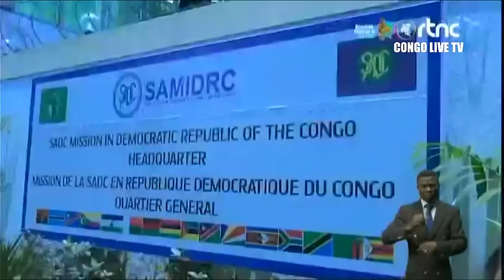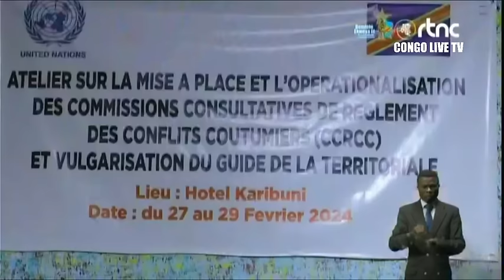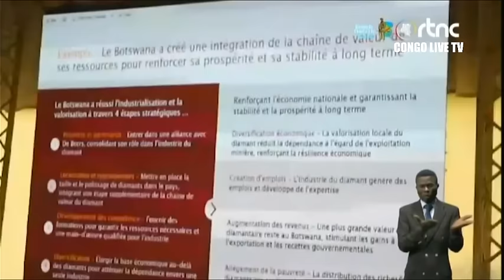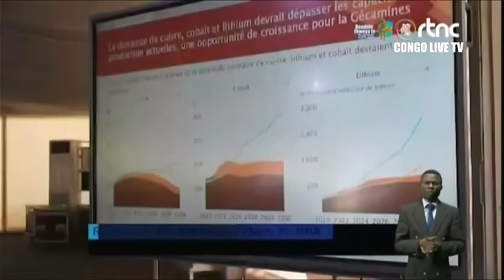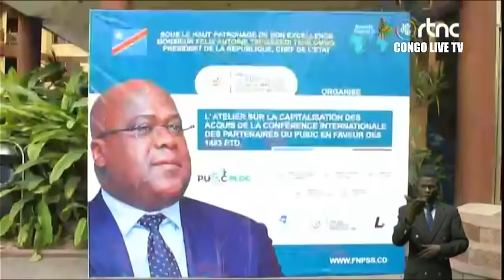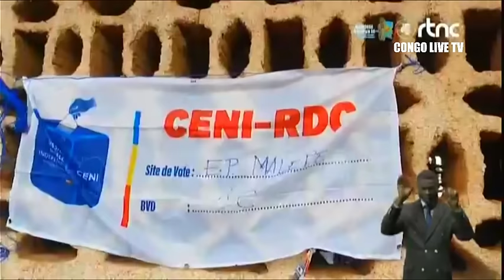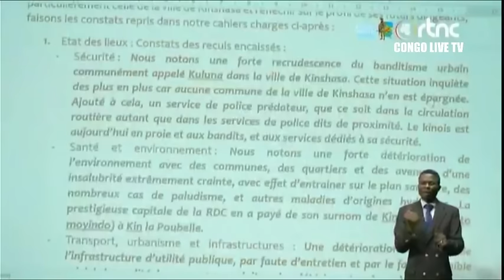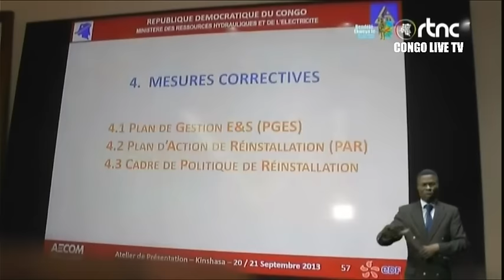🔴RDC : SUIVEZ LE GRAND JOURNAL DE CE SAMEDI LE 02.03.2024 RTNC EDITION 13H30